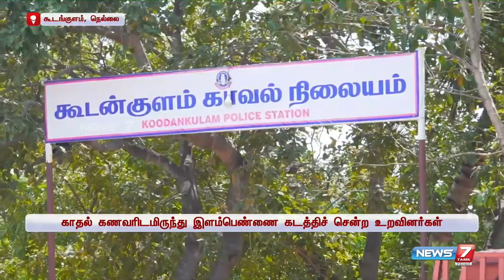காதல் கணவரிடமிருந்து இளம்பெண்ணை கடத்திச் சென்ற உறவினர்கள்